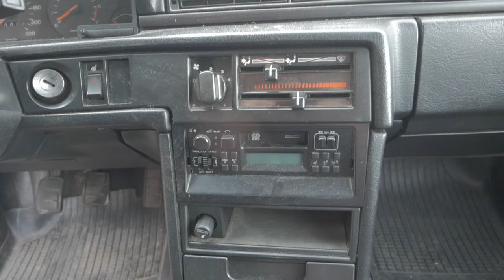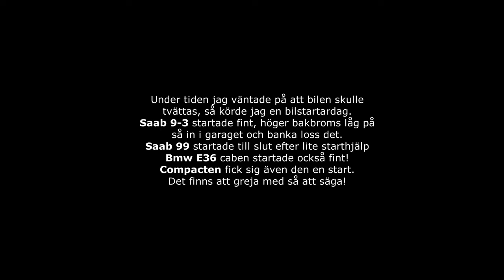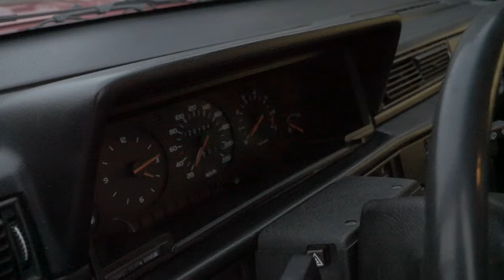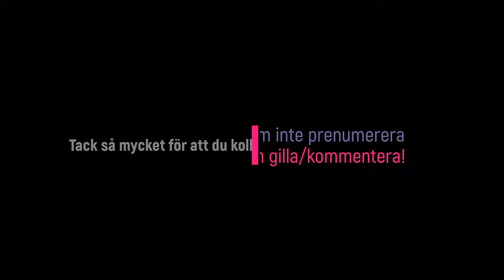Lämnar in Volvo 740 på Supertvätt i Åmål | VLOGG#89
Har inte hunnit med att tvätta volvon sen jag köpte den!
I och med att det är så kallt ute så hade jag ingen lust att göra jobbet själv.
Så smidigt som det är så ligger Supertvätt i Åmål jämt på andra sidan byggnaden vid garaget.
De har lite olika program i olika prisklasser, körde en invändig och utvändig tvätt för 379:-
Bilen blir riktigt fin efter detta, luktar även gott invändigt!
Det blev ett lyft för hela bilen såklart med en tvätt!
Hoppas ni gillade resultatet, så kanske även ni blir sugna att lämna in den!